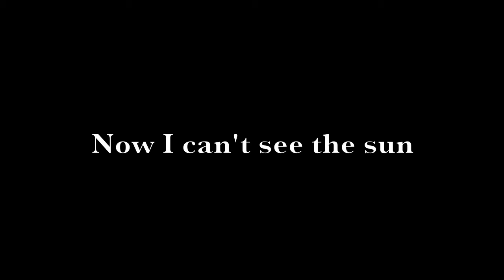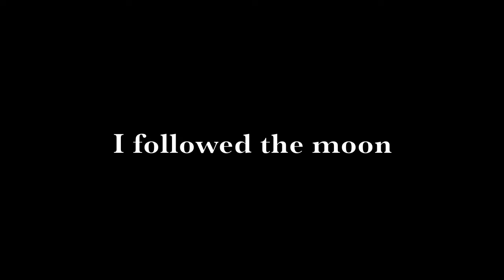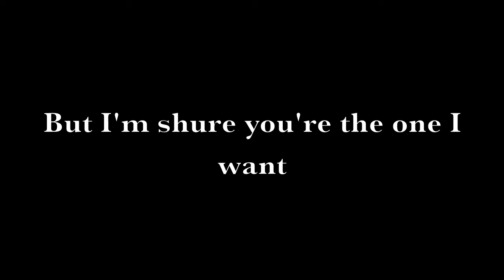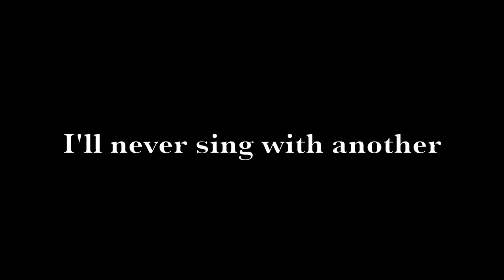Andre Spring & friends: "Moon Samba" lyrics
Moon Samba: music by Eungsoo Lee/ lyrics by Andre Spring
Band:  Andre Spring: guitars & vocals/ Manoela Favaro: vocals / Tiago Xavier: piano & Keyboards / Fabiano Kbelo: Bass / Anton Verdoorn: Drums & percussion.

"Moon Samba"

I saw you dancing the moon samba
Now I can't see the sun shinning again
You  saw me dancing the moon samba
Come on and dance with me
until the stars fall from the sky

 I followed the moon
the light leads me to you
But I’m sure you are the one I want

 Now we are dancing the moon samba
As close as we were  one
I will never dance with another

I saw you singing the moon samba
You  saw me singing the moon samba
Come on and sing with me

 Now we are singing the moon samba
I will never sing with another